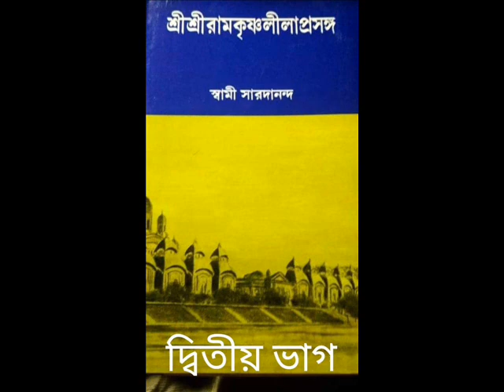"RAMAKRISHNA LILA PRASANGA"(DBITIYA VAG)(18/30) AUDIO BOOK : READ BY GOPA BAGCHI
"RAMAKRISHNA LILA PRASANGA"(DBITIYA VAG)(18/30) AUDIO BOOK : READ BY GOPA BAGCHI, WRITTEN BY SWAMI SARADANANDA